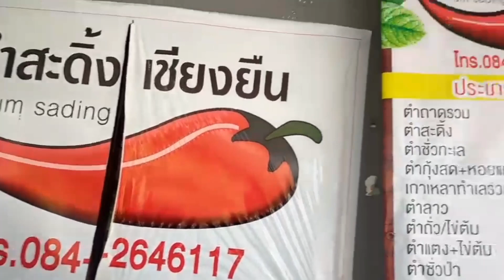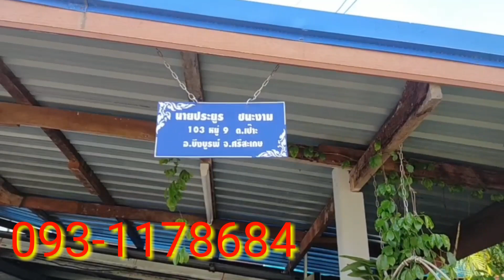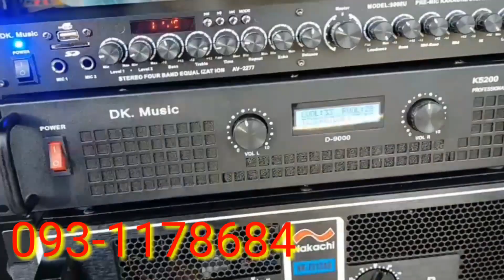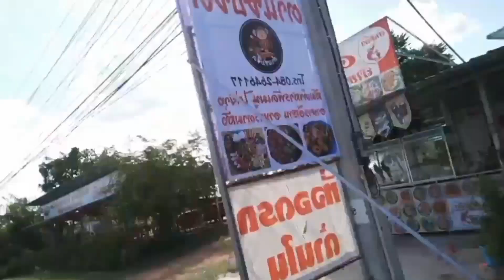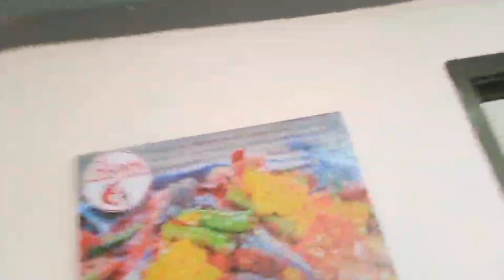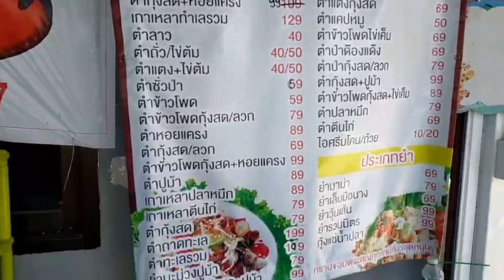ลูกค้าภาคใต้เราจัดส่งขนส่ง เครื่องเสียงกลางเเจ้ง/กลาง15/เทอโบ18/เพาเวอร์2ตัว/ปรีครอส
นากาชิจัดส่งชุดเครื่องเสียงกลางเเจ้ง.ติดตั้งถึงหน้าบ้าน.สนใจโทร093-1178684